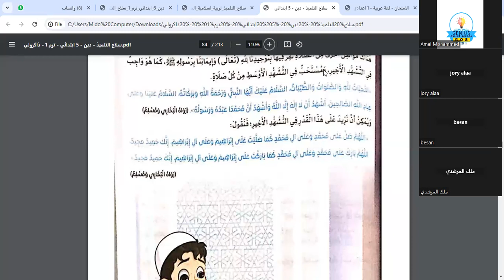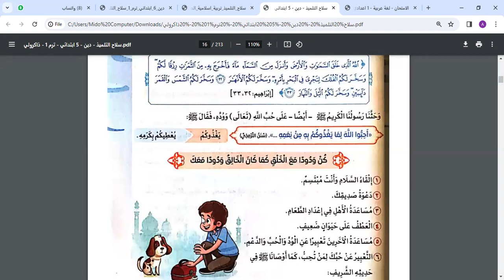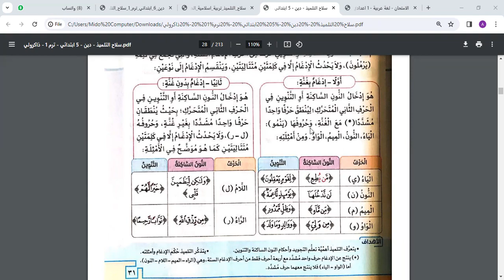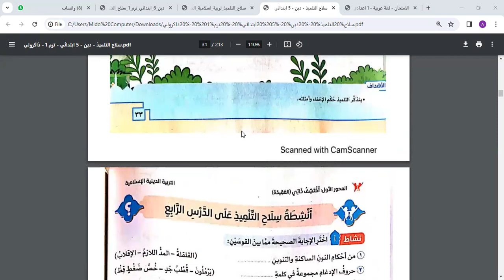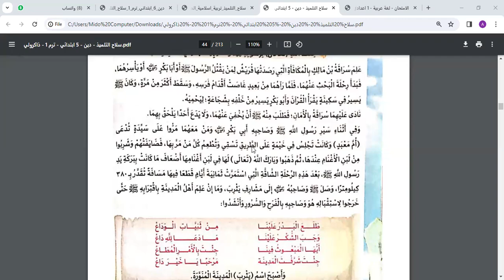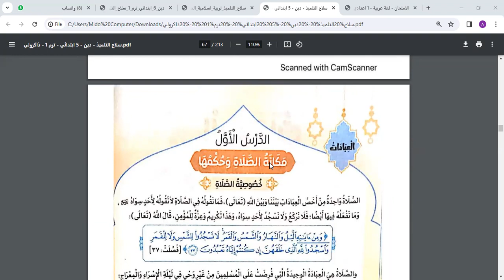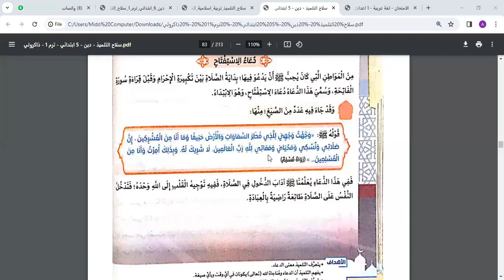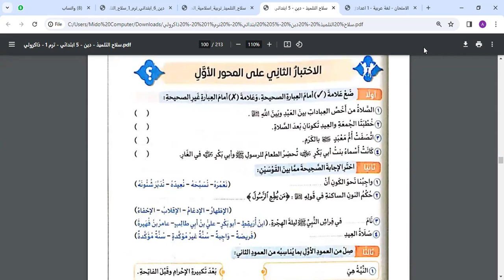حصه التربيه الدينيه (معني اسم الله -تعالي (الودود) للصف الخامس الابتدائي / مس امال محمد